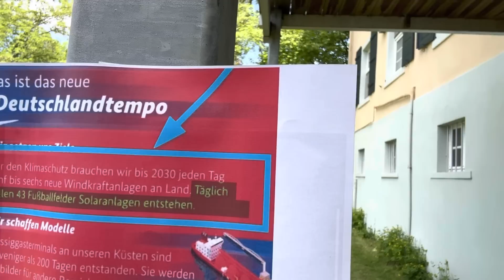So langsam checken es die Leute. Zu spät ❓